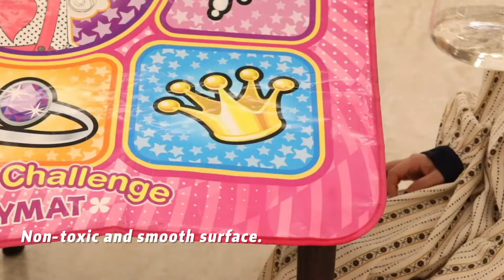Ntoys | Bluetooth Function Musical Toy Electronic Dance Mat Game for Kids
N-BRIX: www. N-brix.com